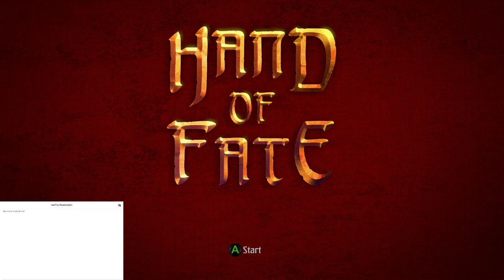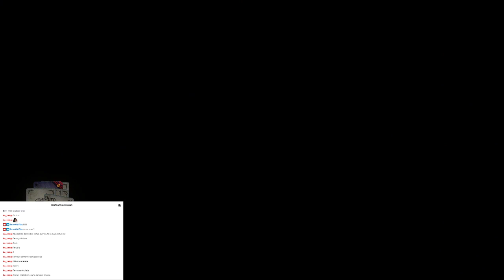[BR] Jogando Hand of Fate !